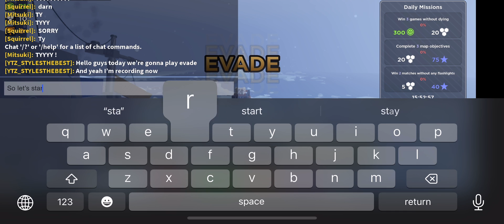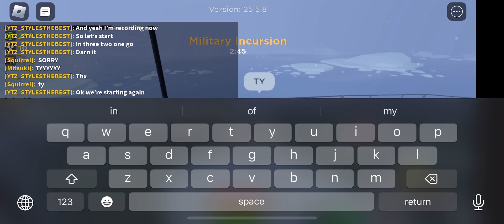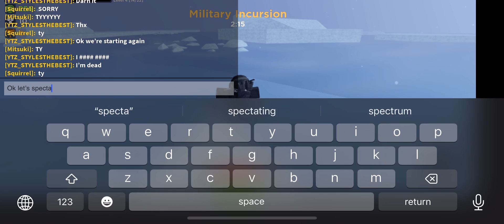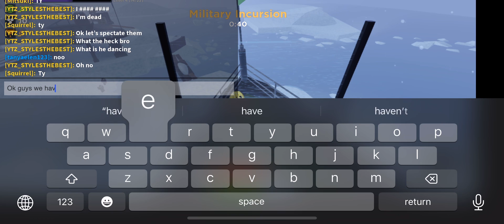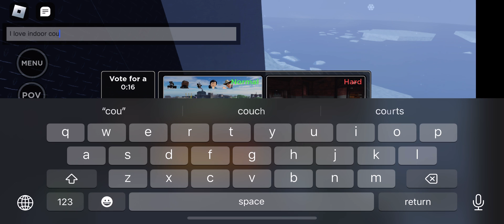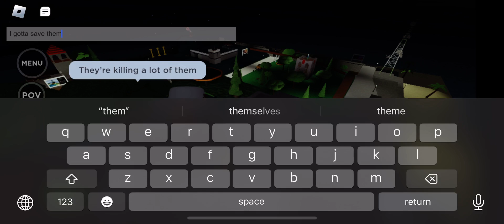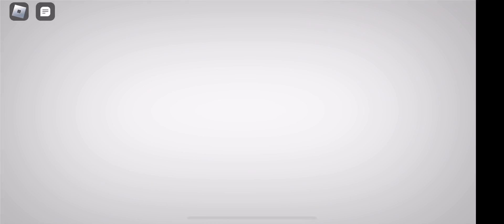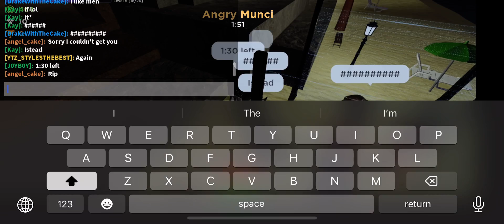PLAYING EVADE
I DIED SOOOO MANY TIMES